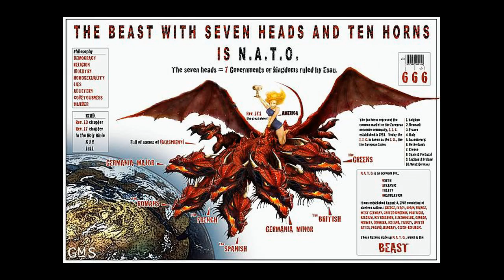CNN 07/29/2014 Ballistic Missiles Ukraine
All praises to Yahawah Bahasham Yahawashi. Shalawam ahchyam Double Honors to the Elders of GMS ( The Elect ) around the world teaching the word in sincerely and truth.